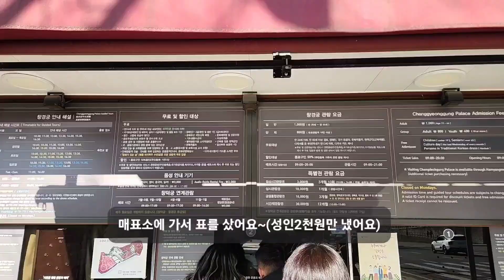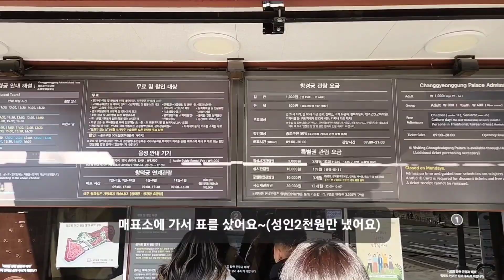겨울철 아이와 가볼만한 비밀의화원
서울 창경궁 대온실~추운날 가볼 실내여행지~